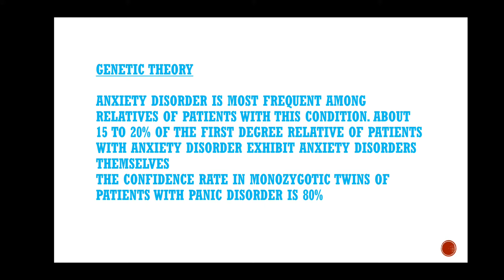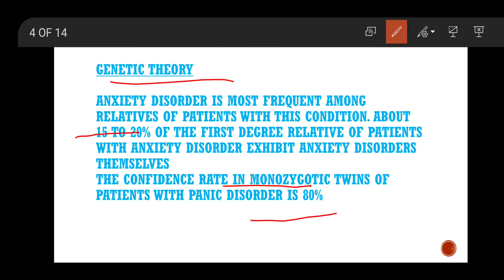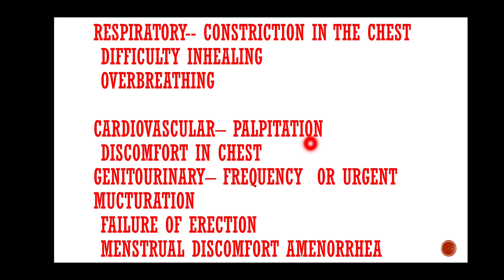generalized anxietydisorder in hindi causes,treatment,DIAGNOSIS, symptomsetc#GAD#generalized ANXIETY